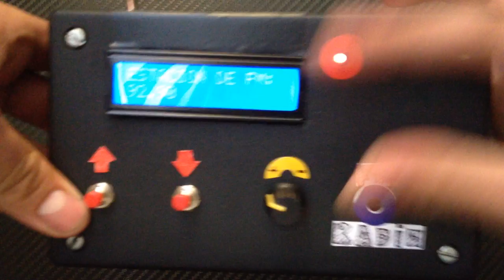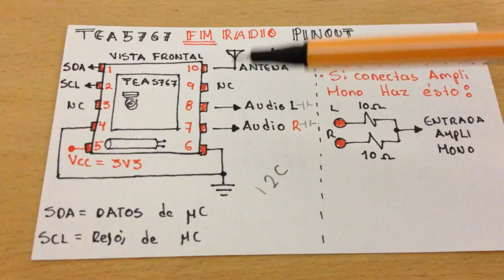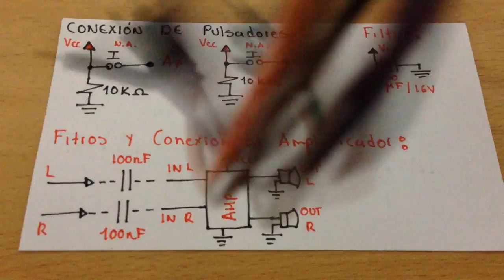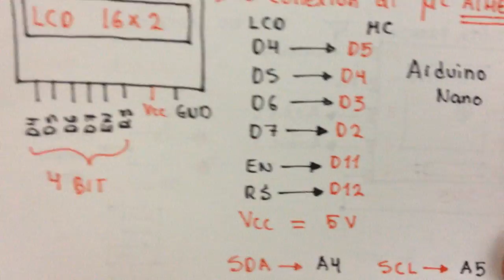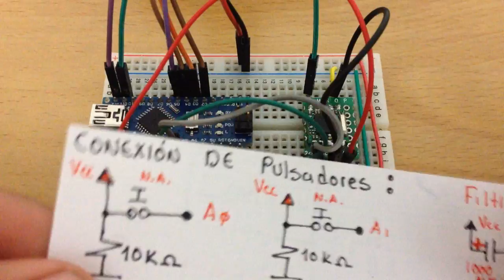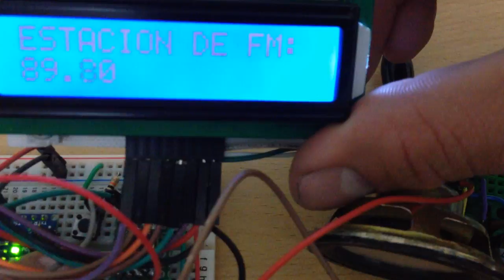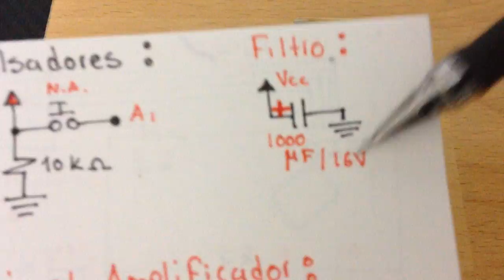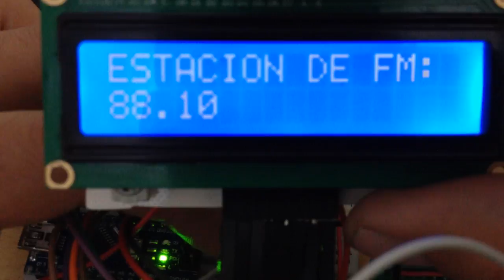Haz un Radio FM Digital con pantalla LCD (Usando el TEA5767 y un Microcontrolador).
Hola amigos, en éste video realizaremos un radiorreceptor de FM completamente digital con el Módulo TEA5767 de Phillips, y el microcontrolador Atmega328P de arduino nano. así como con pantalla LCD 16x2 Para ver en qué estación estamos.
Les dejos los Links útiles:
Librerías y Programa:
Nota Importante:
HAY UN DETALLE QUE SE ME PASO APUNTAR EL PIN 3 DEL TEA5767 NO SE CONECTA EN LUGAR SE USA EL PIN 4 QUE VA A TIERRA JUNTO CON EL 6.